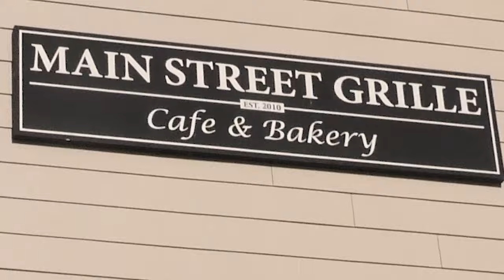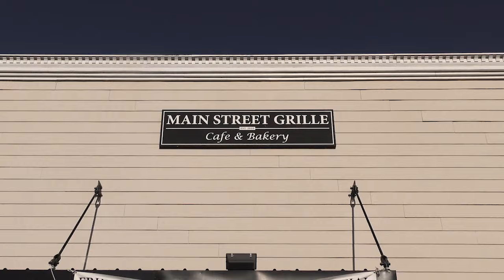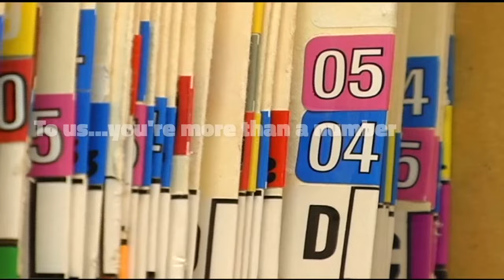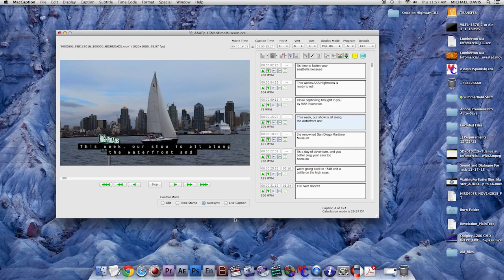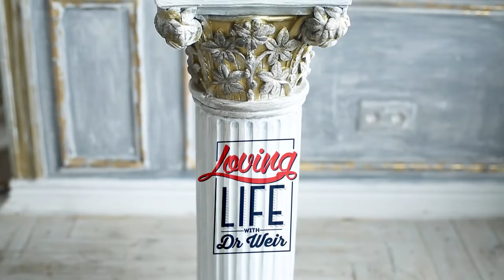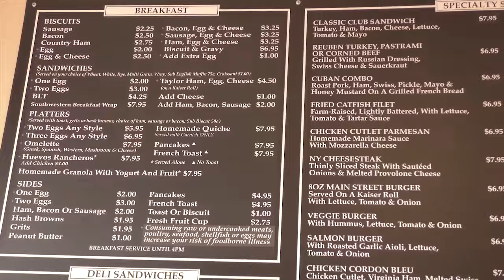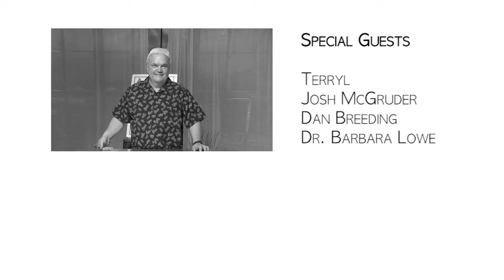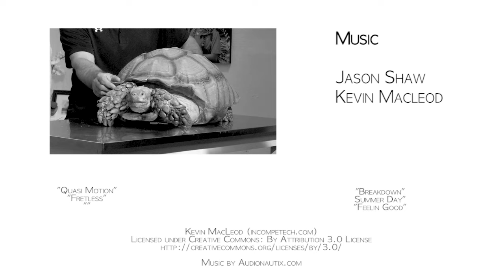Loving Live S2 ep 1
The show that features people doing what they love and loving what they do.
Join Dr. Tim Weir as he goes on a quest for Loving Life.